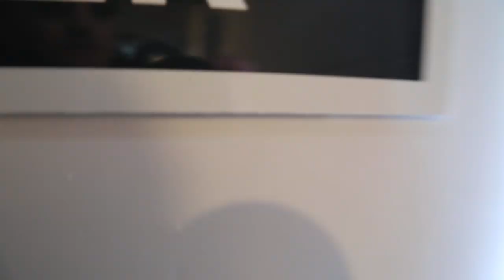★ Switzerland - Scex Rouge (Glacier 3000) - Peak Walk by Tissot - February 2020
In the Diablerets massif of the Bernese Alps - a walk up and across the Peak Walk by Tissot, linking two mountains at Scex Rouge (Glacier 3000) in the canton of Vaud, Switzerland.  Filmed on a glorious sunny day in February 2020.  Peak Walk is the world's first suspension bridge which connects two mountain peaks.